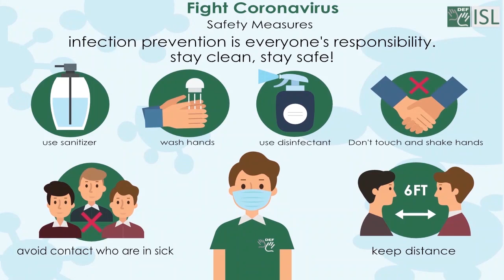Evolve (verb) Word of the Day for December 5th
Evolve ( verb)

Meaning - to change or develop gradually:

Sentence - Research say that humans have evolved from apes.